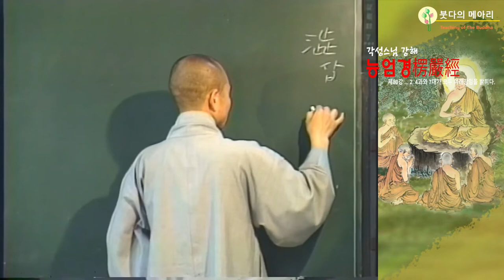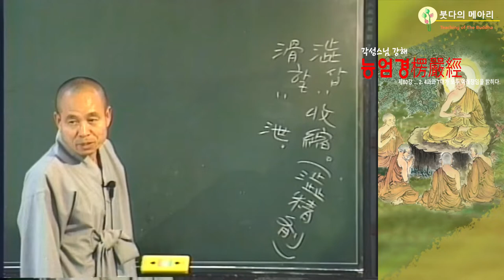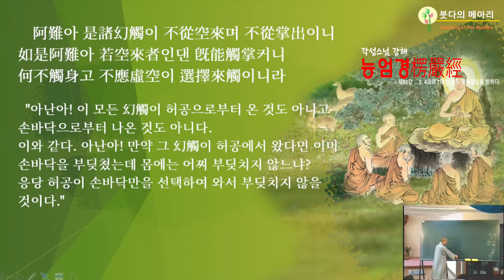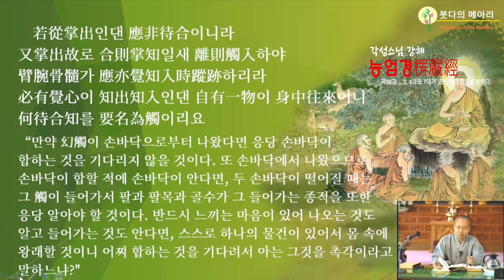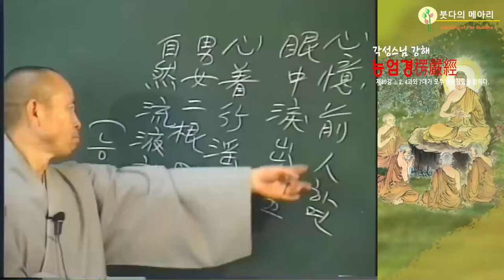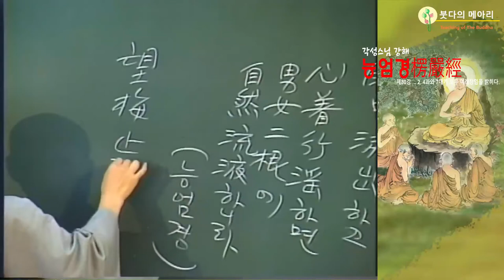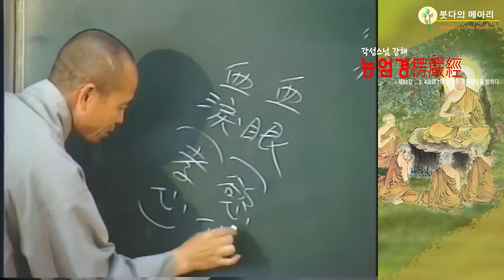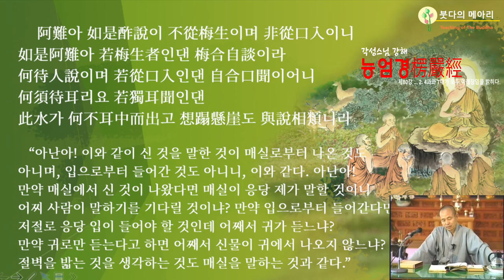각성스님 강해_능엄경 제80강 / 4과와 7대가 모두 여래장임을 밝히다. 수음이 허망하여 본래 인연도 자연성도 아니다.